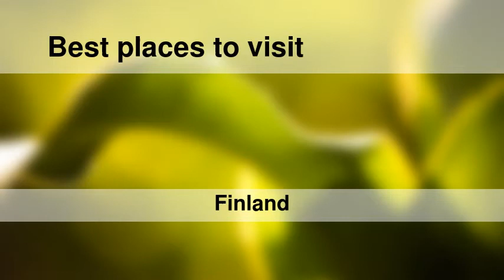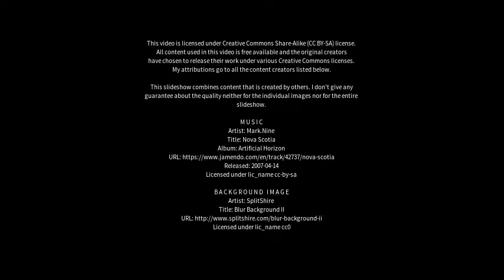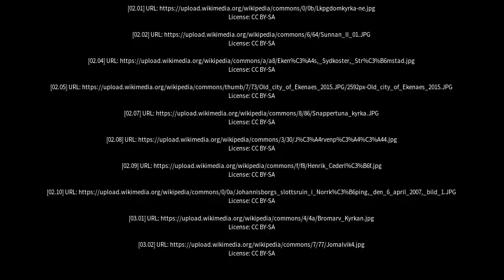Best places to visit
Best places to visit - Ekenäs (Finland) Best places to visit - Slideshows from all over the world - City trips, nature pictures, etc.